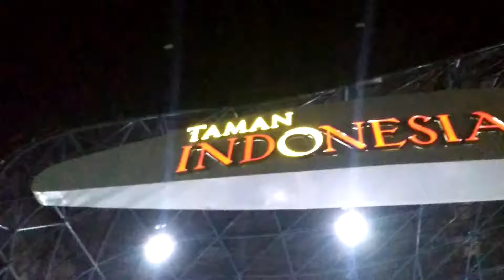Explor Taman Indonesia Kaya di Semarang || Wisata Semarang